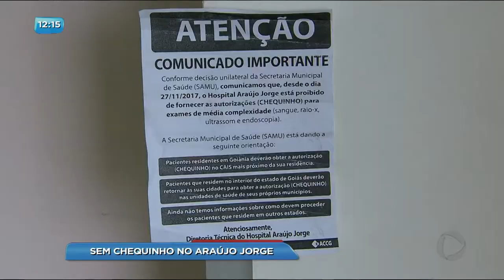BG - Sem chequinho no Araújo Jorge - 06-12-2017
O novo sistema de liberação de chequinho para a realização de exames da Secretaria Municipal de Saúde está provocando um verdadeiro caos no hospital Araújo Jorge. Pacientes que fazem tratamento contra o câncer antes pegavam o chequinho no próprio hospital, agora precisam se deslocar até um CAIS para conseguir a autorização. E quem vem do interior do estado precisa retirar o chequinho na cidade onde mora.